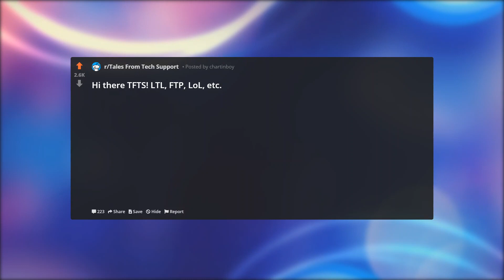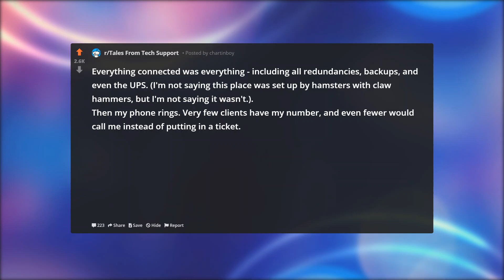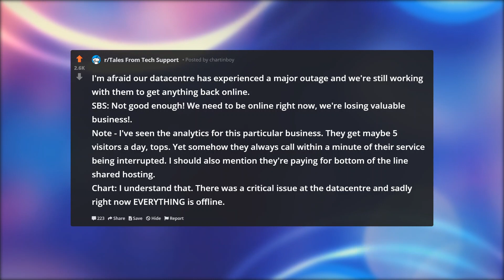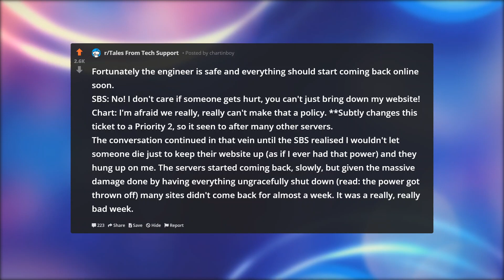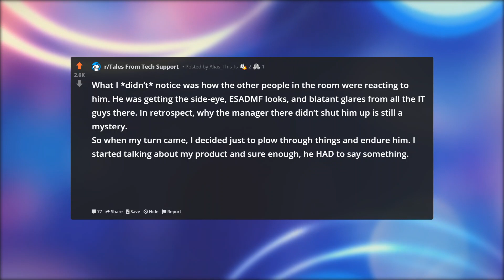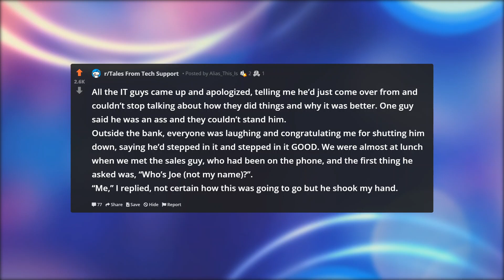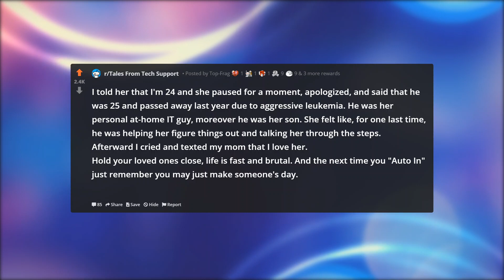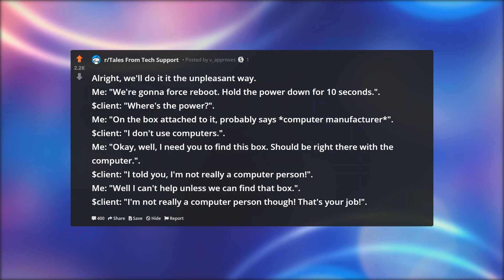DON'T CARE IF HE DIES JUST GIVE ME MY WEBSITE! | Tales From Tech Support